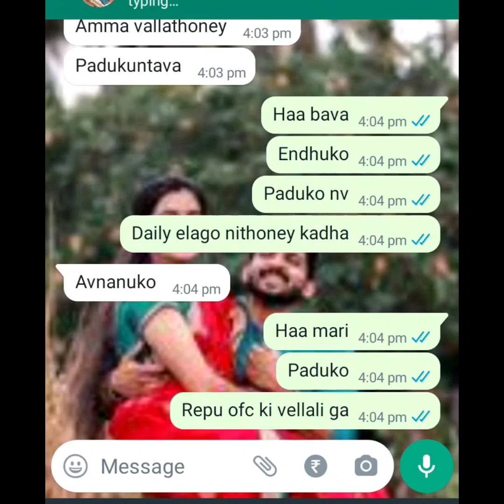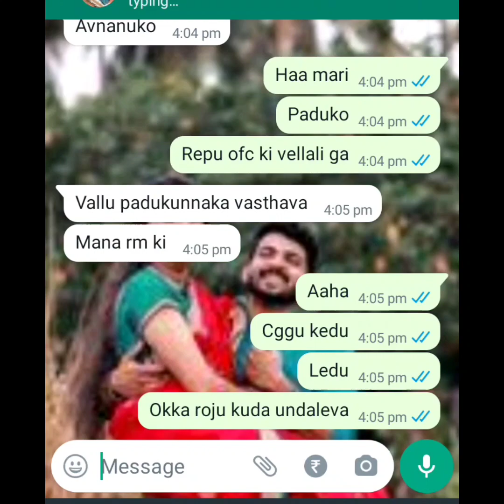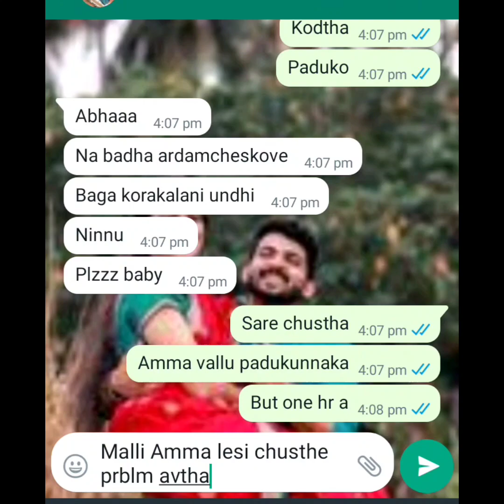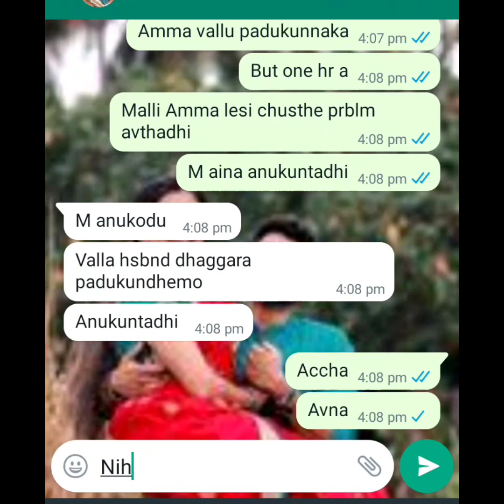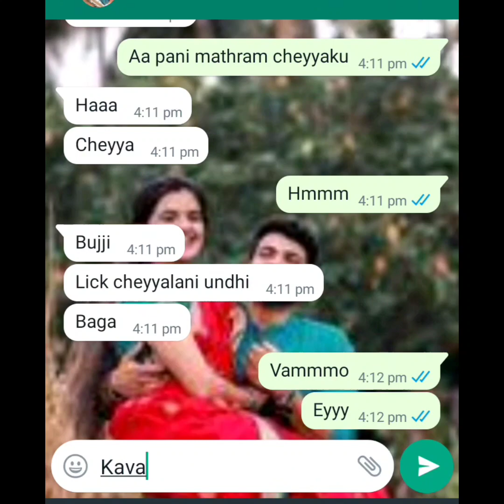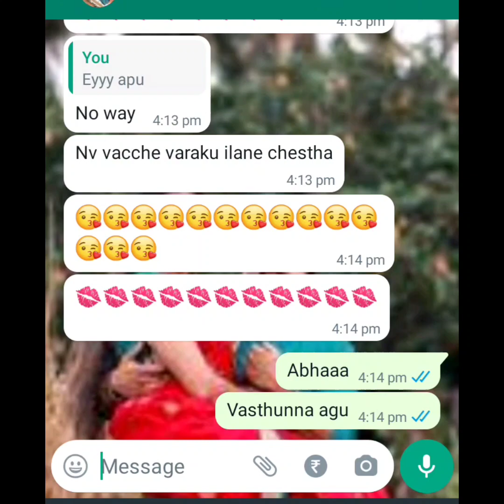||Wife and husband conversation after marriage 😘😘😘||Episode-04